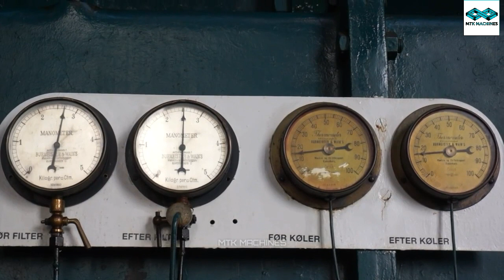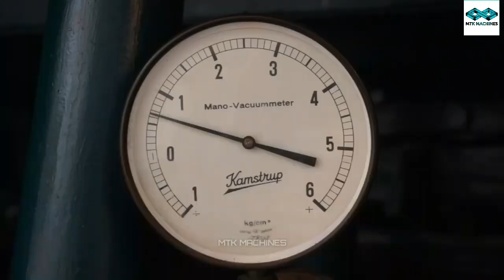Biggest Machine In The World | MTK